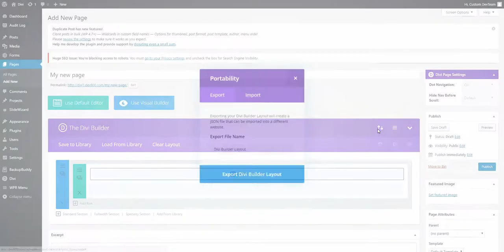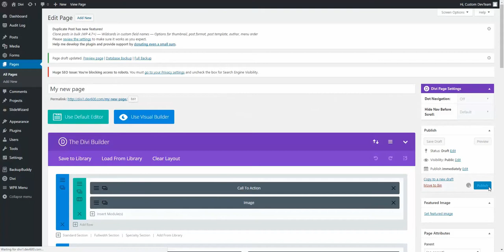How to Install: Construction Divi Layout Homepage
Submit your Divi Site and Win!
A Construction Divi Layout Homepage
Whether you have a one man constructions company that offers home repairs or alterations, a small business that even tackles the odd apartment block or a company that sub contracts to massive developments this premade Divi Layout Homepage will do the job for a web designer using the Divi Builder.

What is Included in the Free Homepage Divi Layout for Construction Company Websites?

Header for Construction Divi Layouts
Use your best photograph or loop a professional video to catch visitors’ attention. You want users to stay on your site and the first impression they get from this image or video will contribute hugely to how long they stay. Get them interested right at the beginning. Use the space below the image to briefly describe your business.

All the Modules You Need
Three funky icons are there to show the different services on offer. Link to inner pages when the site is built. Followed by a lovely designed block for construction companies that might serve the home builder as well as the commercial construction industry.

A fun counter breaks the page a little and adds a fun animation. Add some real time portfolio work to the stats counter with images and pop up text. Then there is place for a show reel. Use only professional video though. Nothing is more credibility killing than amateur material here.

The next module is a Person Module. Nice little block to showcase important people. You can also buy one of Divi Den’s affordable Premium Products to use the cool animation bundle rather just to make the page pop a little more.

The Footer with a Call to Action form finishes the page off.

Have fun. Enjoy your free Construction Homepage Divi Layout.

Why you need a designed and built Homepage Layout

-- It’s a time saver. Upload to the Divi Builder, use as is or replace colours and content for a fresh new look
-- easier. No need for high-end tech skills. Easy to use Divi Builder makes it easy to produce really sophisticated website.
-- free video support online. Check YouTube or Elegant Themes the developers of the Divi Builder to view the range of free tutorials available.
-- really stuck? Get help from our Divi Experts at affordable prices.
-- useful for a range of purposes from Landing Page, Small business sites, to large Construction Company websites

The Divi Den is for Web Designers and Developers who use the Divi Builder to create amazing websites. The shop offers a bunch of well designed Divi Layouts, Divi Modules, Divi Blurbs and combines a range of layouts into Divi Packs. Many free products as well as a few affordable premium products.